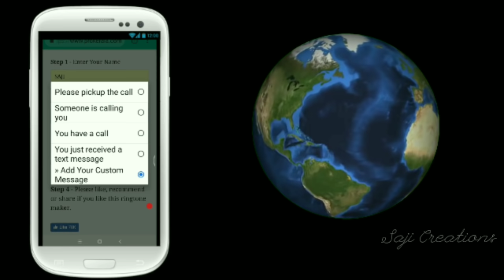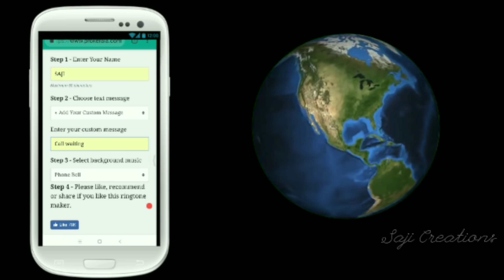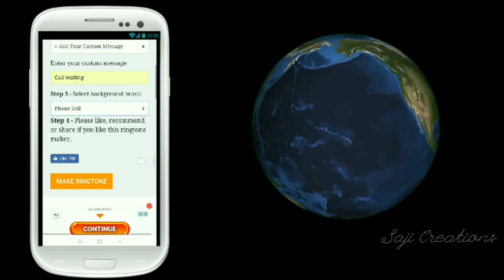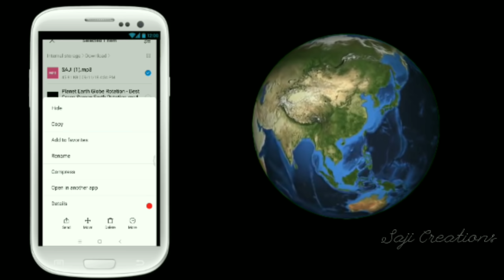😍😍😍 Make Ringtone with Your Name without Application 😍😍😍 | Saji Creations Malayalam video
😍😍😍 Make Ringtone with Your Name 😍😍😍 | Saji Creations Malayalam video

            OR LINK

  ◉◉◉ സ്വന്തം identity അറിയിക്കാതെ രഹസ്യമായി അഭിപ്രായം അറിയിക്കാൻ ആഗ്രഹിക്കുന്നവർ ലിങ്ക് തുറന്ന് കമന്റ് അയക്കുക.👇👇👇

Sajicreations.Sarahah.com